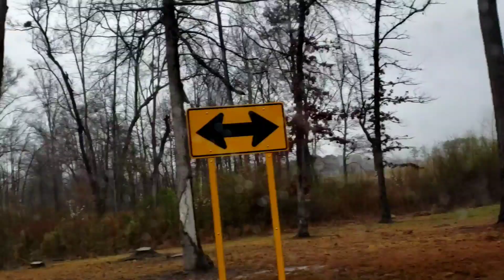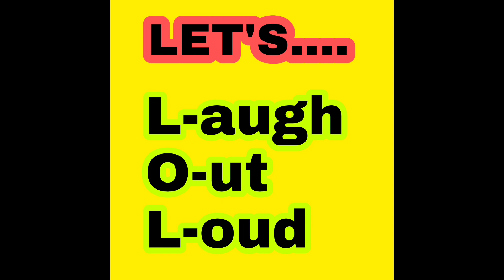DOCTOR'S 2ND APPOINTMENT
Thanks  God everything was fine.